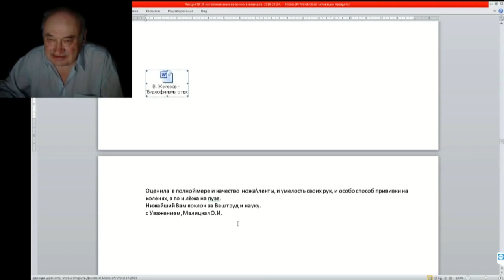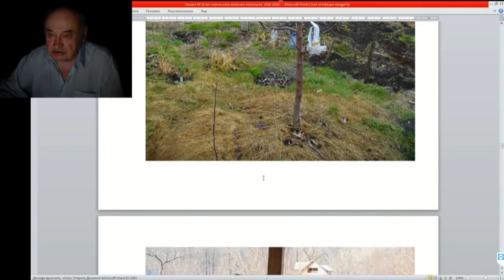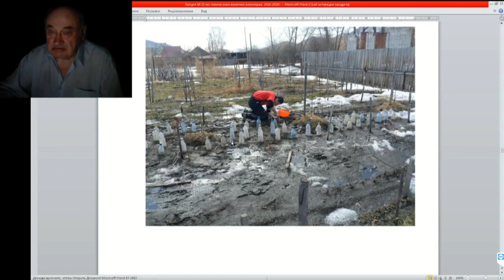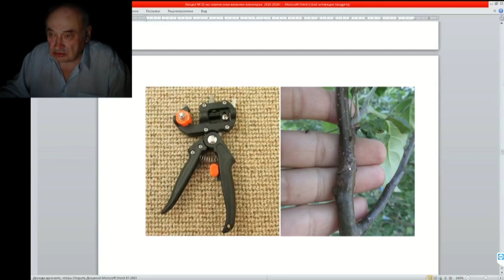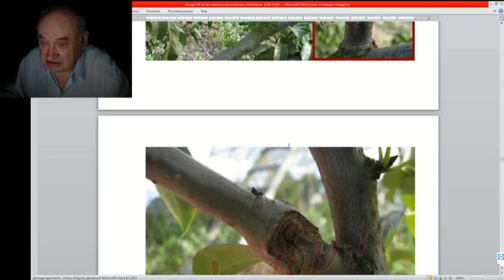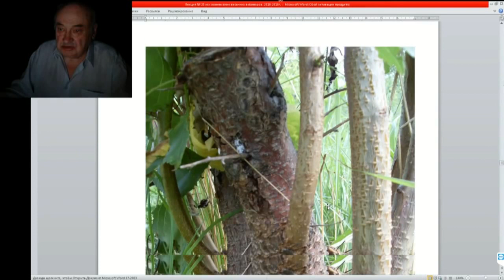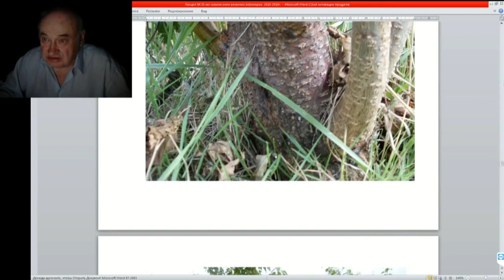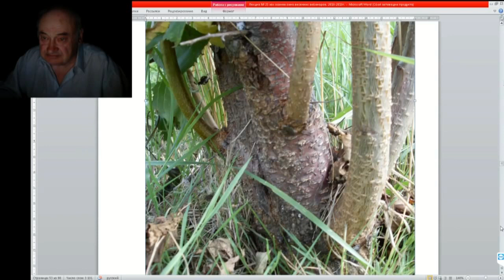25 ч 06 Не способы а методы прививки